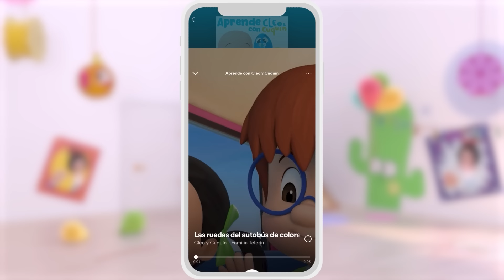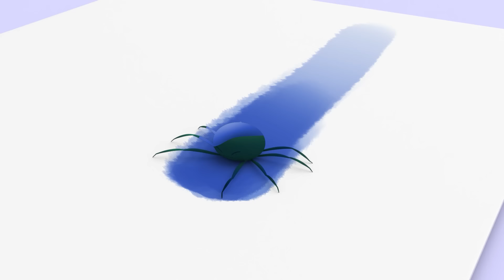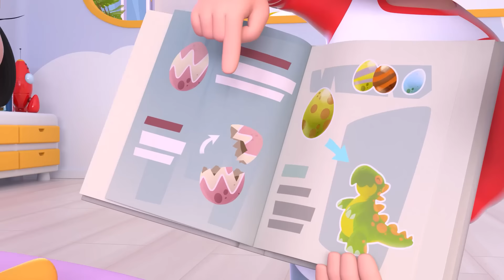Play Safe and more nursery rhymes for babies with Cleo and Cuquin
When you are playing be careful not to hurt yourself! Learn and have fun with these children's nursery rhymes.

LYRICS:
Everybody sing along
It's so fun to sing this song
It's so fun to play safe, play safe
Play, hey!

Don't pick things up
from the ground
from the ground
from the ground

from the ground
don't put them in your mouth

Everybody sing along
Play, hey!

Feet first going
down the slide
down the slide
down the slide

Feet first going
down the slide
That's how to enjoy the ride

Everybody sing along
Play, hey!

Don't go fast
when you run, run, run

Don't go fast
If you don't want to fall!